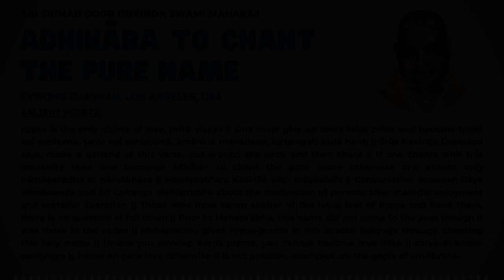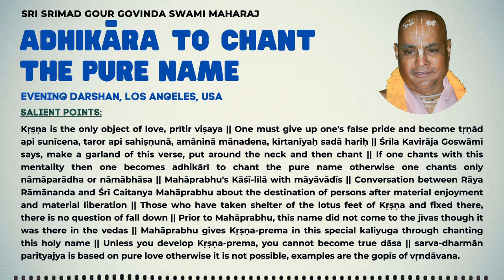022. Adhikar to Chant the pure name || SSGGSM || Evening Darshan || Los Angeles || 8th Jun 1994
Salient points:

@ Kṛṣṇa is the only object of love, prītir viṣaya.
@ One must give up one's false pride and become tṛṇād api sunīcena, taror api sahiṣṇunā, amāninā mānadena, kīrtanīyaḥ sadā hariḥ.
@ Śrīla Kavirāja Goswāmī says, make a garland of this verse, put around the neck and then chant.
@ If one chants with this mentality then one becomes adhikārī to chant the pure name otherwise one chants only nāmāparādha or nāmābhāsa. @ Mahāprabhu's Kāśī-līlā with māyāvādīs.
@ Conversation between Rāya Rāmānanda and Śrī Caitanya Mahāprabhu about the destination of persons after material enjoyment and material liberation.
@ Those who have taken shelter of the lotus feet of Kṛṣṇa and fixed there, there is no question of fall down.
@ Prior to Mahāprabhu, this name did not come to the jīvas though it was there in the vedas.
@ Mahāprabhu gives Kṛṣṇa-prema in this special kaliyuga through chanting this holy name.
@ Unless you develop Kṛṣṇa-prema, you cannot become true dāsa. @ sarva-dharmān parityajya is based on pure love otherwise it is not possible, examples are the gopīs of vṛndāvana.